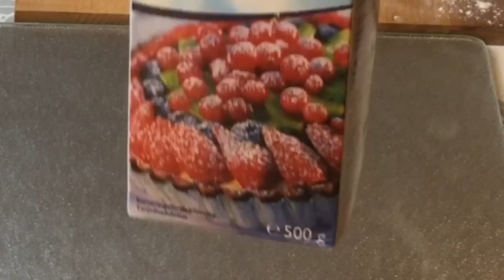مطبخ الأكلات العراقيه -بسكت بالمربى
المقادير
200غرام زبد
1/2كوب و2ملعقة السكر پاودر
1ملعقة اكل ڤانيلا
1 صفار بيضه
1صفار بيضه مسلوقه
1-3/4كوب  دقيق
2 ملعقة اكل نشا
رشة ملح
1كوب مربى
1كوب سكر پاودر
1ملعقة اكل حليب
للتزيين
قطع حلوى